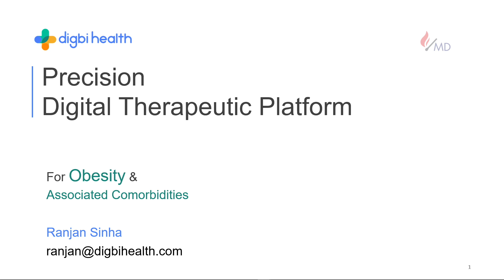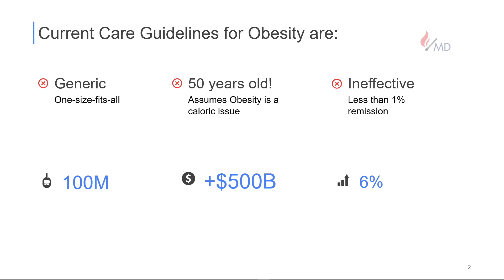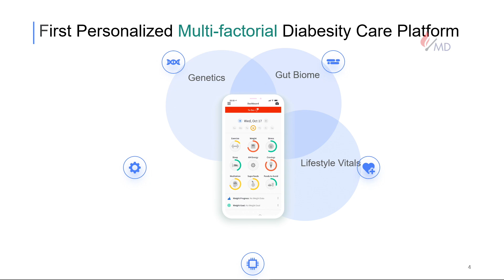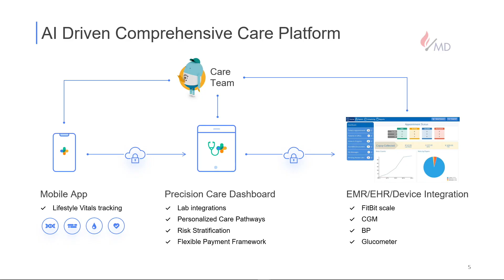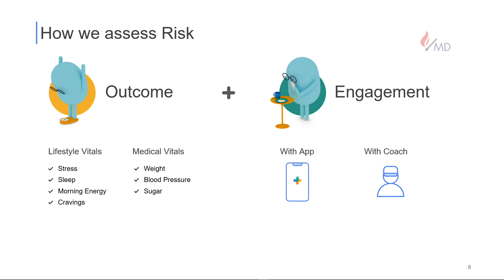Startup Presentation by Ranjan Sinha, Founder & CEO of Digbi Health.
Startup Presentation at InnovatorMD Global Summit 2020.

Elevating Physician Innovation, InnovatorMD's mission is to globally advance the work of physician innovators and entrepreneurs delivering solutions that revolutionize patient care.

About Digbi Health.

Digbi Health is an innovative and life-transforming gut biome and DNA based precision digital therapeutic company focused on empowering those who have struggled under the yoke of ineffective one-size-fits-all diets and stigma of “poor self-control” while fighting pre-obesity, obesity and associated comorbidities like inflammatory skin conditions, diabetes, gut disorders, hypertension, thyroid disorders, PCOS, elevated cholesterol and chronic inflammation.
Our prescription-grade care approach acknowledges that obesity is not solely caused by lack of self-control, but arises from the interactions between an at-risk genetic and gut microbiome profile and environmental risk factors, such as exercise, insufficient sleep, inflammatory food, medications, and socioeconomic status.